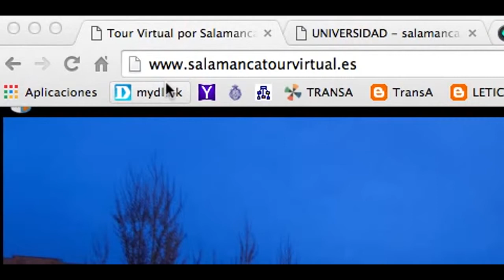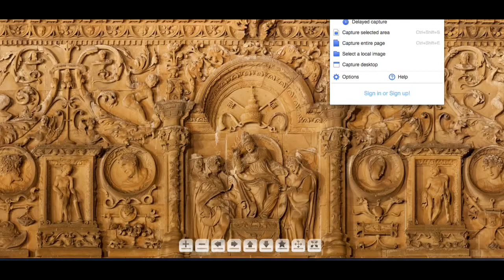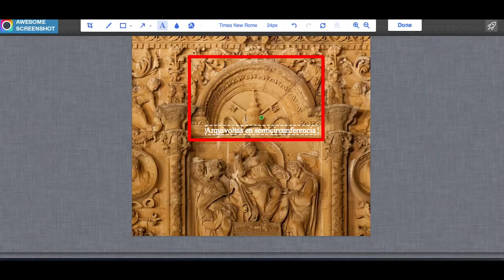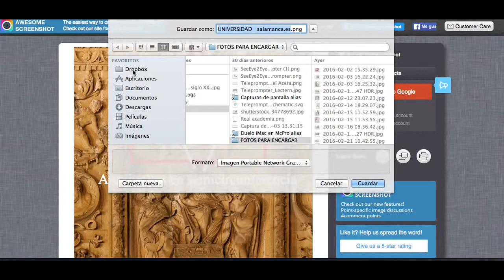CAPTURAS PARA EL PROYECTO "ARTE Y MATEMÁTICAS"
Video de apoyo para los alumnos de 1ºESO LETIC del IES FGB de Salamanca.
He creado este vídeo con el Editor de vídeo de YouTube y, para las imágenes, presentaciones de Google Drive.